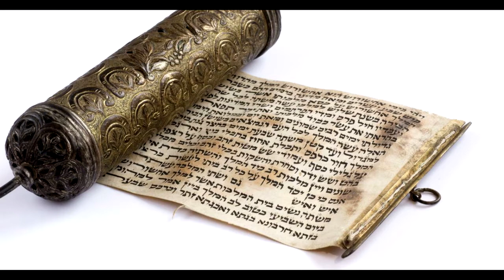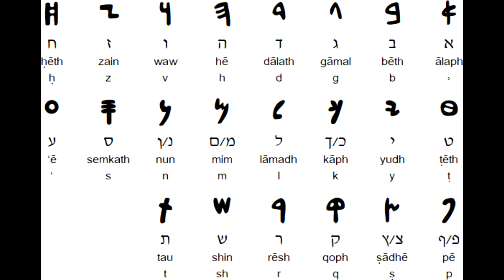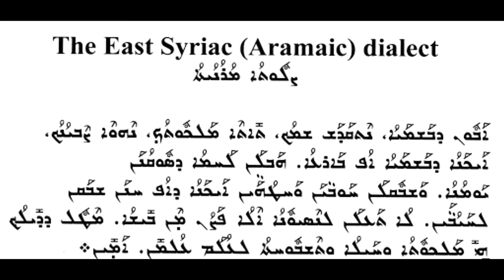Ururimi Yesu yavugaga ubu rusigaye mu basaza ku isi, Ni uruhe?